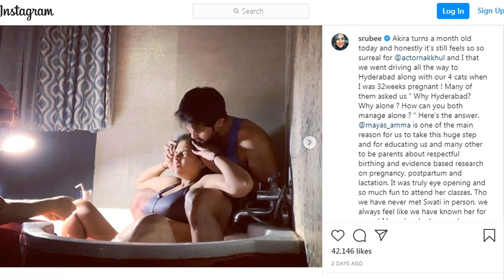മകളെ പ്രസവിച്ചത് വാട്ടര്‍ ബെര്‍ത്തിലൂടെ | Actor Nakul and Sruthi | Sruthi Water Birth | Akira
Actor Nakul's wife Shruti சிசேரியன் செலவ விட கம்மி, அதிக Stitches-ம் கிடையாது
Sruti's Water Birth,  Akira Sruti